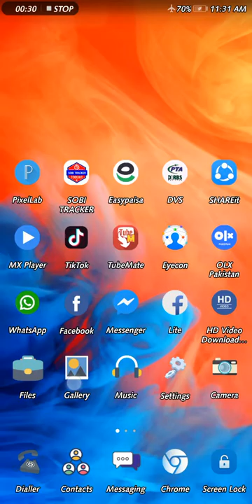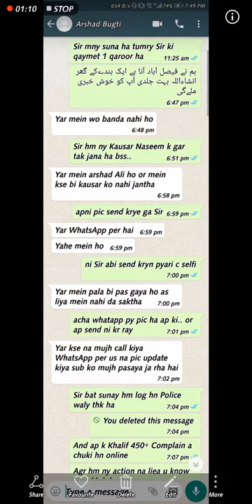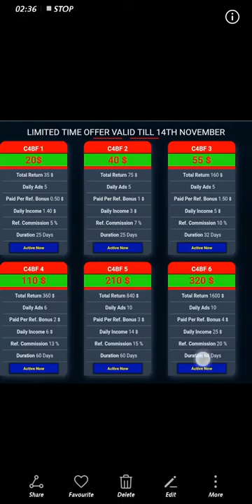Click4bright scamer website don't Waste your money 10000000rs scam proof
click4bright scamer website don't Waste your money online
click4bright fake scamer website plz plz plz don't Waste your money and don't Waste your time all online website scamer